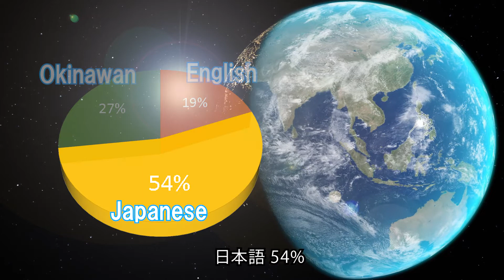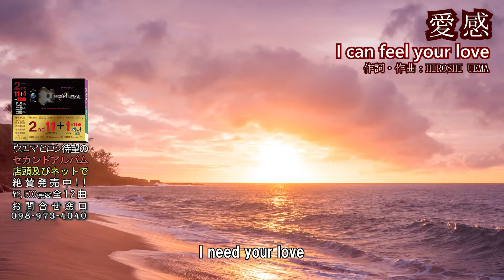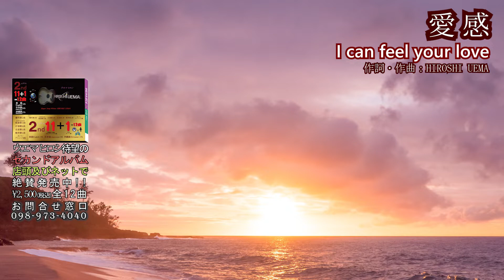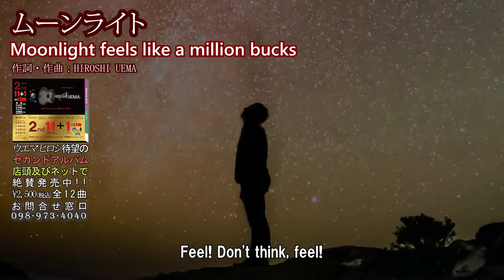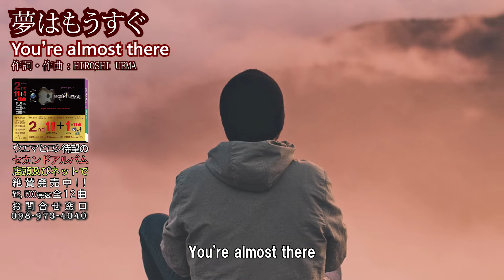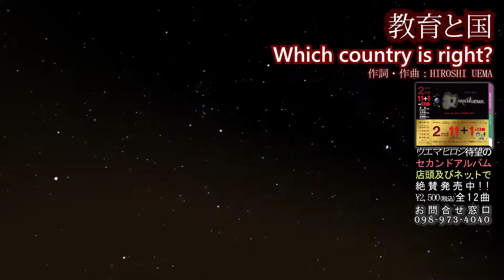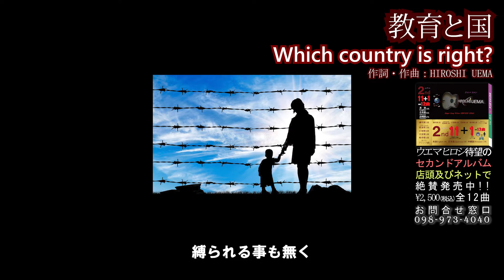ウエマヒロシ 2nd ALBUM 11+1=12曲 PV セカンドアルバム hiroshi uema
virus vs human １曲目「ウィルス対人間」はＣＯＶＩＤ１９緊急事態宣言中に作った曲です、
前奏の不気味な音はウィルスが近づいて来る表現で、これだけ世界を震撼させて許さんぞ！
と沖縄語と日本語と英語で歌った曲です。
２曲目「ロックダウン解除」は縛られたロックダウン生活から解放され
ウィルスへの怒りを表現、
４曲目「ニフェーデービル（感謝）」は、このＣＯＶＩＤ１９で日常生活を失い、
世界中の人間の仕事努力をあらためて感謝する期間の感じがしたと言う曲です。
９曲目と１０曲目は沖縄あるある爆笑曲、沖縄人は雨が降っても傘ささない、
ヤールー（やもり）がクーラー壊す！など笑いがいっぱい！
１１曲目の「教育と国」は止まない戦争、宗教、教育、資源、嫉妬、欲、など
様々な人間の本能、生き方を木の枝の鳥が人間の愚かさ、醜さを見て笑う、と言う歌です。
その他の曲は人生の応援歌、リスクを背負い、生きてる限り人生を楽しもうぜ！と言う曲です
１２曲目の「素直になれなくて」はウエマヒロシのアレンジバージョンです、
20年前に録音した音源です。